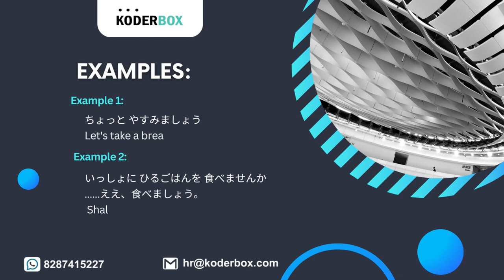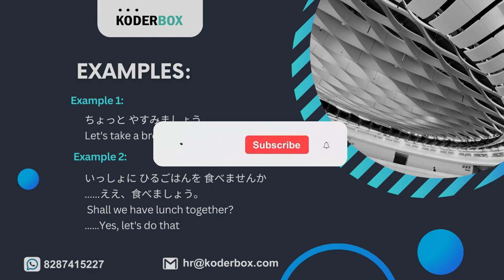Learn Japanese JLPT N5 | Minna No Nihongo Vocabulary | Lesson 6 Part-4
Japanese Language Proficiency Test (JLPT) Level 5 Lesson 6 Part 4

Welcome to Koderbox ! Our channel is about Japanese Language Proficiency Test (JLPT) Level 5 Test We cover lots of cool stuff

We sell these awesome products, check them out here:

Japanese N4 and N5 courses at an affordable price

N5- 7000 INR
N4- 8000 INR
N3- 11000 INR
N4+N5- 12500 INR

Book your seats for a DEMO CLASS

japanese jlpt n5 vocabulary lesson 6 part 4,
jlpt n5 lesson 6,
n5 vocabulary lesson 6,
japanese n5 grammar lesson 6,
japanese vocabulary lesson 6,
japanese language vocabulary lesson 6,
japanese minna no nihongo lesson 6,
minna no nihongo n5 lesson 6 answers,
minna no nihongo n5 lesson 6,
jlpt n5 lesson 6 grammar,
japanese language n5 lesson 6,
jlpt n5 vocabulary lesson 6,
minna no nihongo vocabulary lesson 6,
minna no nihongo lesson 6 part 4,
japanese n5 lesson 6 vocabulary,
japanese n5 lesson 6,
n5 lesson 6 kotoba,
n5 minna no nihongo lesson 6